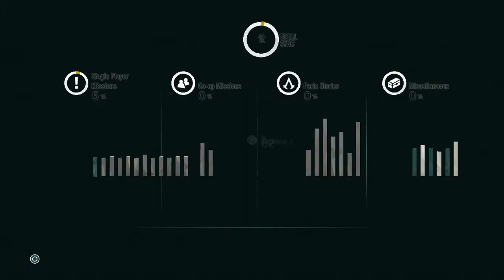Let's Play: 'Assassin's Creed: Unity' l Part 3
One too many drinks.

Here's Part 3 of my playthrough of "Assassin's Creed: Unity."

Continuing its the vein of its popular franchise, Ubisoft's "Assassin's Creed: Unity" is a sandbox action-adventure game. Set during the French Revolution, the game follows nobleman Arno Dorian, who joins the Assassins to investigate the murder of his adoptive father on behalf of his sister Élise de la Serre, a member of the Templars.

The main character of the game is Arno Dorian (Dan Jeannotte), a native Frenchman who was born in Versailles to an Assassin father. After his father is killed by Shay Patrick Cormac, Arno is adopted, unaware that his new family holds a senior position within the Templar Order, with his new father figure the Templar Grandmaster. Arno blames himself when his adoptive father is murdered, and so sets out on a quest of Templar Order that brings him into the Brotherhood of Assassins, where he slowly rises through the ranks, much like Altaïr Ibn-La'Ahad and Ezio Auditore as seen in previous games. Arno's love interest is a Templar named Elise De LaSerre (Catherine Bérubé), the daughter of the Templar Grandmaster who adopted Arno, who also sets out to investigate more about her father's death and its role in a growing ideological change within the Templar Order that threatens its core values. Additional characters include Marquis de Sade (Alex Ivanovici), Napoleon Bonaparte (Brent Skagford) and Maximilien de Robespierre (Bruce Dinsmore).